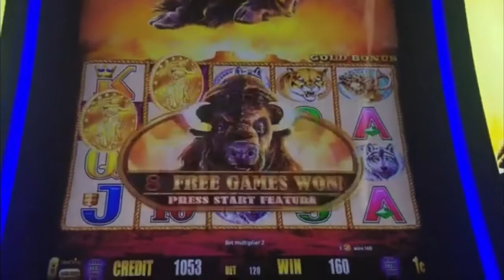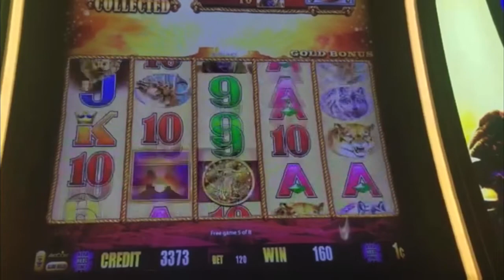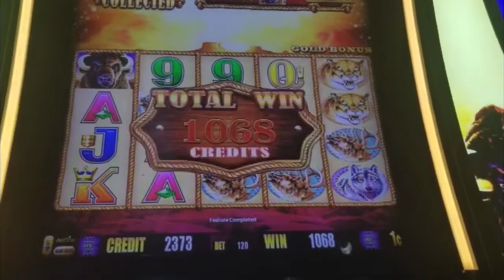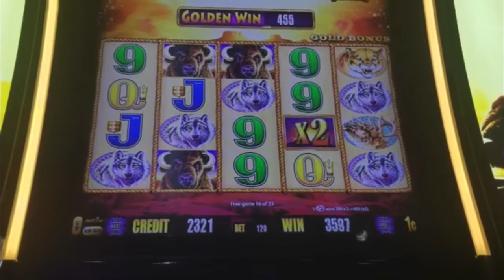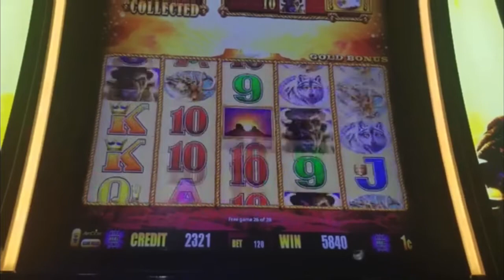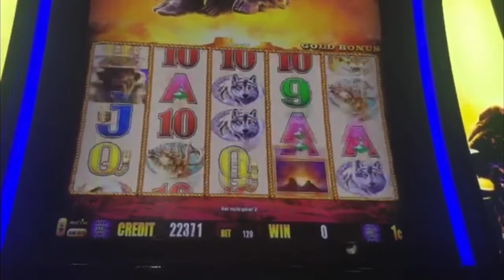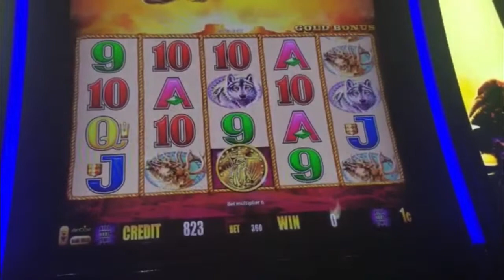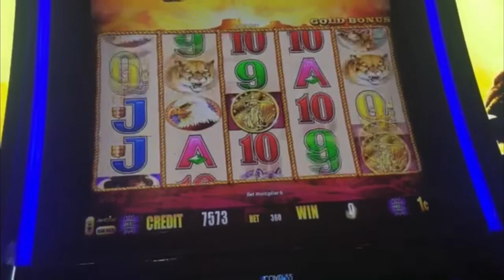Buffalo Gold | i got that bonus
i'm also on IG as ttown_gambler